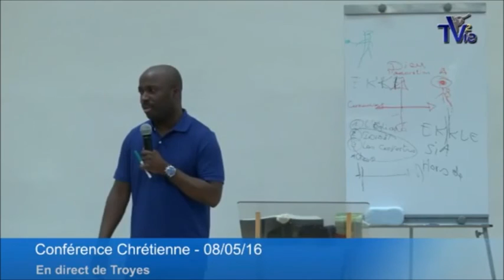Un Chrétien peut-il être lié ? - (Shora Kuetu)